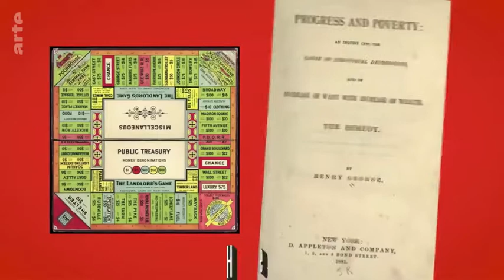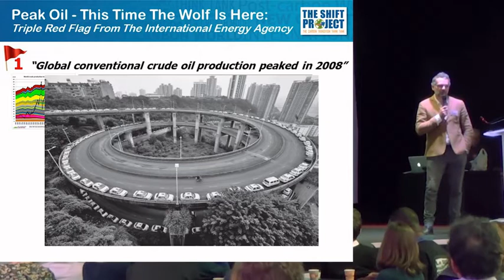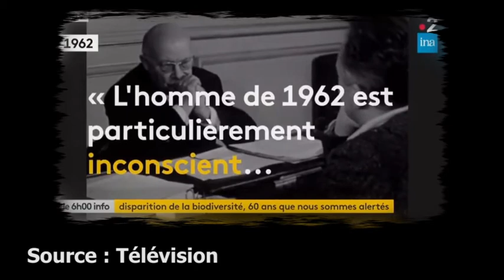Zap du Climat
le capitalisme et ses conséquences